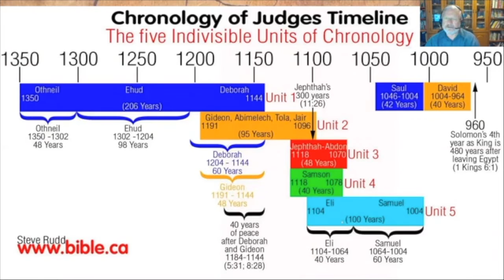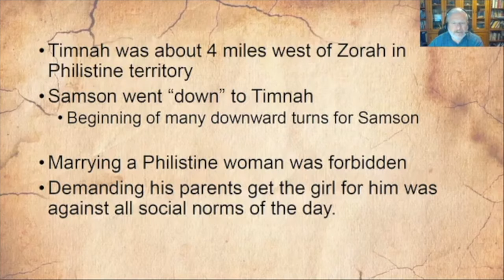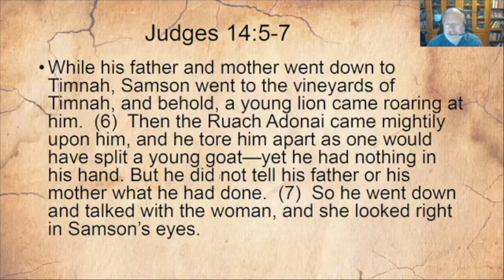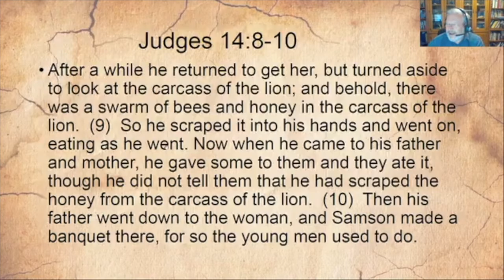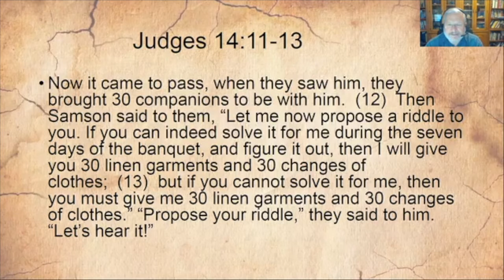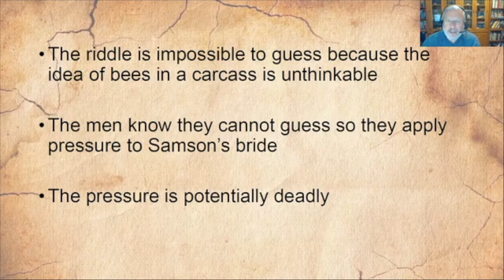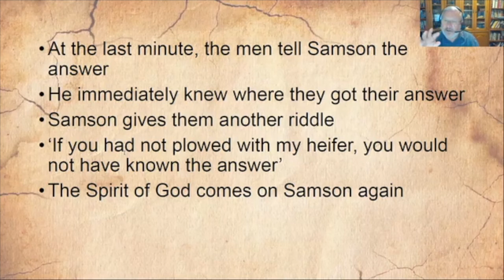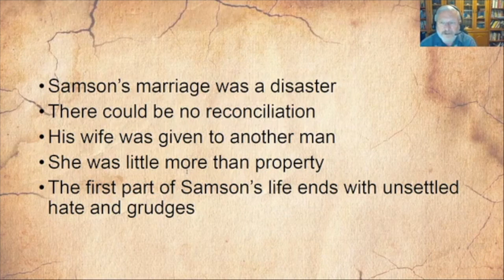Judges 14 Diastrous Marrage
Lions And Honey And Riddles, Oh My!
Samson sees a Philistine woman and tells his parents he wants to marry her, which is a no-no in Israel. Ahh, forbidden love!
His parents are disappointed that he doesn't want to marry an Israelite, but he insists, so they head toward her house to negotiate the marriage.
On his way there, a young lion attacks Samson.
The Spirit of the Lord comes to Samson just in time, though, and he shows that lion who's boss.
The Spirit of the Lord, we'll see, is to Samson what anger is to the Incredible Hulk.
Samson tells no one about his lion-wrestling, and continues to his future Philistine in-laws' house.
Samson's parents negotiate with his dream-girl's parents, who agree to the marriage.
While he's on his way to pick up his new bride, he passes the carcass of the lion he killed. "[A]nd, behold, there was a swarm of bees and honey in the carcasse of the lion" (KJV 14:8).
He eats some of the honey, and gives some to his parents without telling them where he got it.
As was the custom, Samson throws a wedding feast at his Philistine phiancée's house.
Samson challenges 30 Philistines at the feast to solve a riddle within seven days. If they can guess the answer, he'll give them 30 sheets and 30 changes of garments; if they can't, they each have to give him a sheet and a change of garments.
They accept the challenge, and Samson riddles them this: "Out of the eater came forth meat, and out of the strong came forth sweetness" (KJV 14:14).
They can't figure it out, so they go to Samson's wife with an ultimatum: Tell us the answer to your husband's riddle, or we'll "burn thee and thy father's house with fire" (KJV 14:15). Sheesh!
So she tries to convince Samson to tell her the riddle, but he refuses until she weeps and harasses him for 7 days.
She tells the Philistines the answer, and they say to Samson, "What is sweeter than honey? and what is stronger than a lion?" (KJV 14:18)
"If ye had not plowed with my heifer," Samson says, "ye had not found out my riddle" (KJV 14:18). He seems upset. We're going to suggest he refrain from comparing his wife to a cow anyway, though.
"And the Spirit of the Lord came upon him [here it comes!] and he went down to Ashkelon, and slew thirty men of them, and took their spoil, and gave change of garments unto them which expounded the riddle. And his anger was kindled, and he went up to his father's house" (KJV 14:19).
Unbeknownst to him, Samson's new wife is given to a Philistine friend of his. This is going to get ugly…